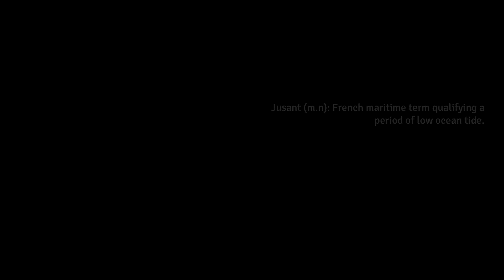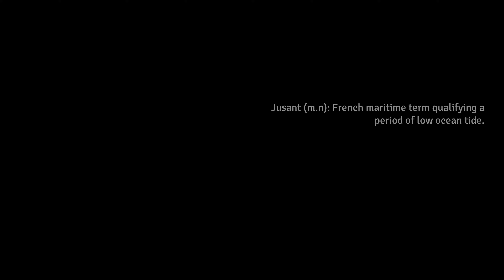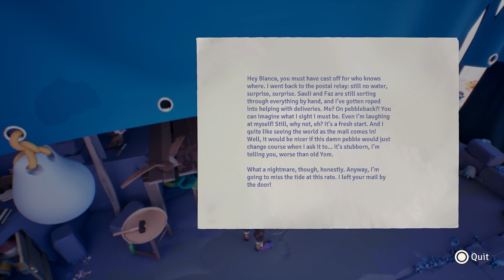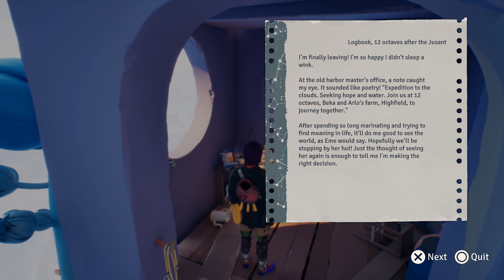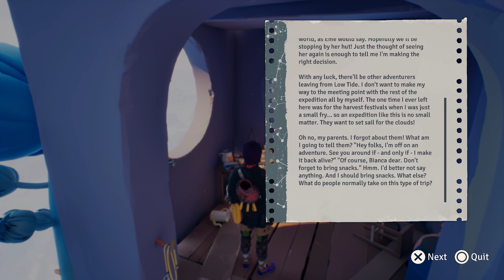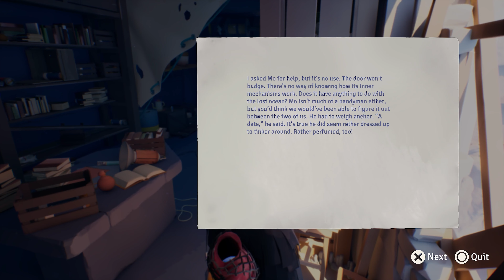Прохождение Jusant ─ Океана Больше Нет ▷ Первый Взгляд | Полное Прохождение Демо на Русском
Первый взгляд на демоверсию игры Jusant на русском языке! Обзор, прохождение и геймплей Jusant записаны в 4К 60FPS (Ultra HD) на PC (ПК) с максимальными настройками графики!

Jusant представляет собой медитативную приключенческую экшен-головоломку про скалолазание, в которой игрокам предстоит взобраться на "несоизмеримо высокую башню" и исследовать различные биомы, из которых она состоит. Кампанию главному герою составит существо по имени Балласта — таинственный спутник, целиком состоящий из воды.